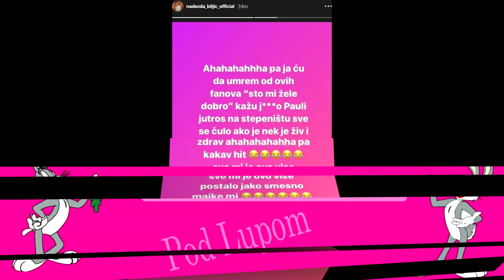Toma Panić DOHVATIO OVU Zadrugarku na KEKS - OVO je DEFINITIVNO KRAJ sa Nadeždom